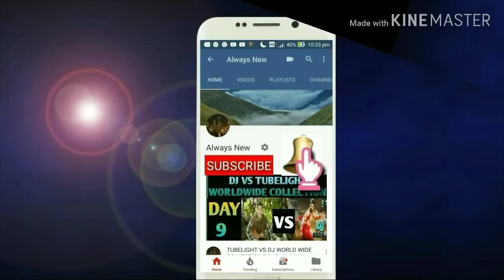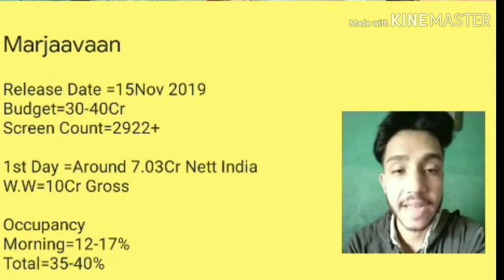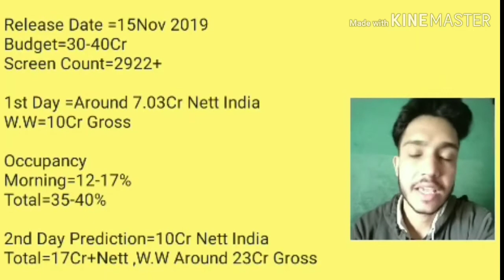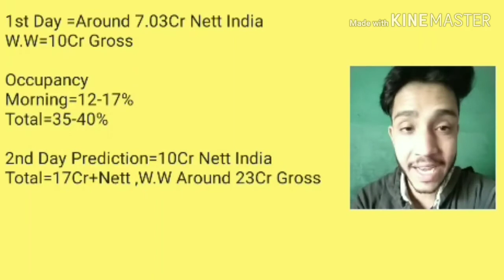Marjaavaan movie Superhit Start Box Office Collection Day 2 | India,W.W | Official Day 1